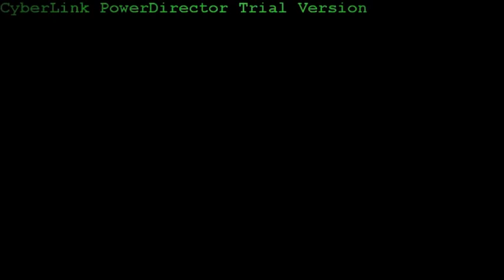The Handler - Trailer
She told you she'd be back!